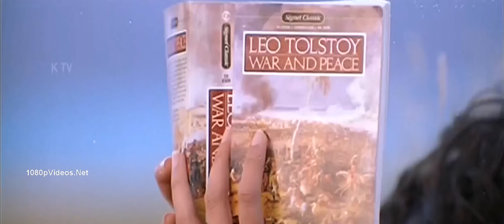Ennavilai Azhage - Kadhalar Dinam HD Video song